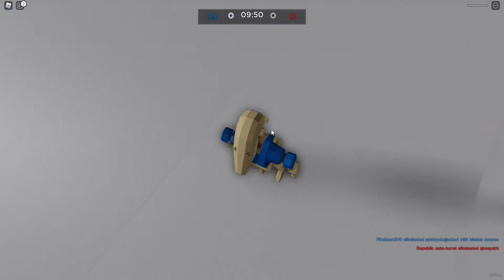Star Wars Space Battle